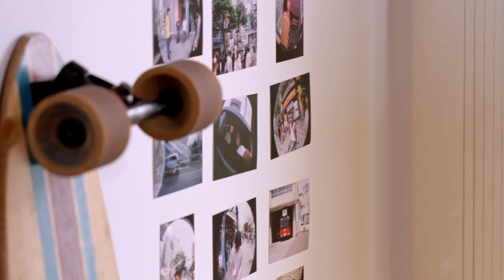Nakama: amizade e abandono no Japão | Daniel Oshiro | Caixa-preta #1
Esse é o primeiro episódio da nossa nova série: CAIXA PRETA.

Serão relatos em primeira pessoa, de experiências masculinas que não estão sendo contadas.

Nesse primeiro episódio entrevistarmos o Daniel Oshiro, que viveu 17 anos no Japão e nos conta o que é Nakama, palavra que não pode ser traduzida para o português. É mais que amizade, é alguém que você protege, uma pessoa pela qual é fiel.

Entrevistado: Daniel Oshiro
Entrevistadora: Carol Rocha
Produção: Ana Noemi Higa e Carol Rocha
Câmera e som: Ana Noemi Higa e Luiza de Castro
Edição: Ana Noemi Higa